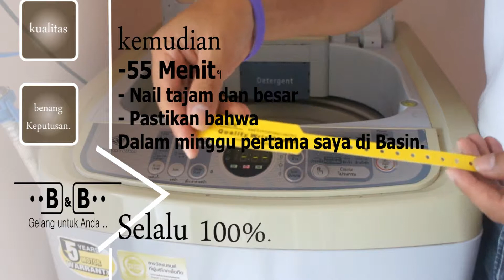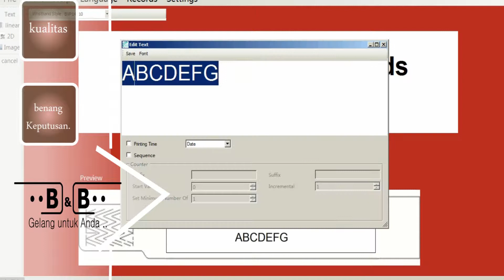Cetak kualitas tali - lebih baik daripada gelang Tyvek.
Panas lebih baik dari Tyvek.